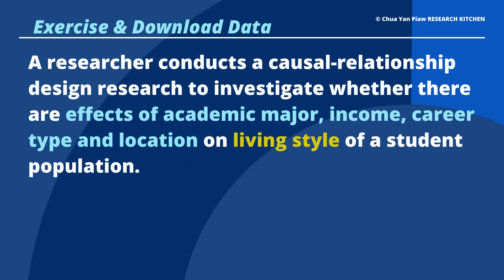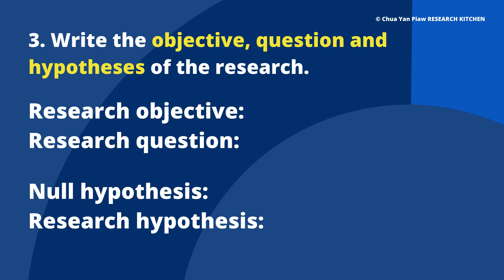SPSS Tutorial (Video 50): Exercise for Binary Logistic Regression Test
Video 1 to 6: Data entry in SPSS
Video 7 to 8: Choosing the right statistical test for research
Video 9 to 11: Independent Samples T-Test
Video 12 to 14: One-way ANOVA Test
Video 15 to 18: Multiple Linear Regression Test
Video 19 to 22: Paired-Samples T-Test
Video 23 to 26: Pearson Correlation Test
Video 27 to 30: ANCOVA Test
Video 31 to 33: Chi-square Test of Independence
Video 34 to 37: Kruskal-Wallis H Test
Video 38 to 40: Mann-Whitney U Test
Video 41 to 43: Cramer V Test
Video 44 to 46: Spearman Rho Correlation Test
Video 47 to 50: Binary Logistic Regression Test

In this series of SPSS Tutorial videos, I present easy and simple way, step-by-step data entry and data analysis in SPSS. It covers all the most important basic statistical tests for data analysis. I start with tutorial for data entry and then discuss on how to choose the right statistical tests for research based on basic research designs: 1. Causal-comparative designs, 2. Causal-relationship designs, 3. Correlational designs, and 4. Experimental designs.

Before determining your research design and data analysis, watch the videos one-by-one, then plan for your research. By this way, you will be able to choose the right research method and research design and use the best data analysis test for your research.

In a research, you can combined several statistical tests. For example, to study motivation, attitude and performance scores of the people in a research population, you can use the Pearson Correlation Test to examine the correlations between the three variables, then you can also determine if there are differences between gender in motivation, attitude and performance using the Independent-Samples T-Test. Besides that, you can use the Multiple Linear Regression Test to analyse the effects of motivation and attitude on performance of the respondents.

Feel free to write your COMMENT under the video and SHARE the above videos’ link to others.

Download the data BLR1.sav: The data in the video can be downloaded for practice, by clicking this link:

The SPSS software can be downloaded from the internet. You can also obtain the SPSS software from your institution, or other sources.